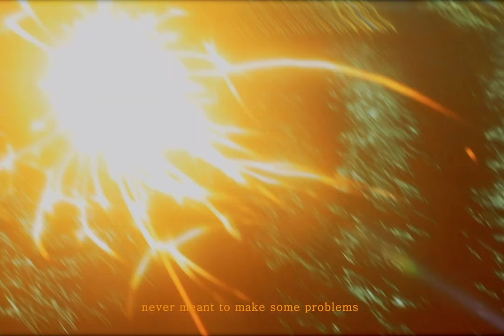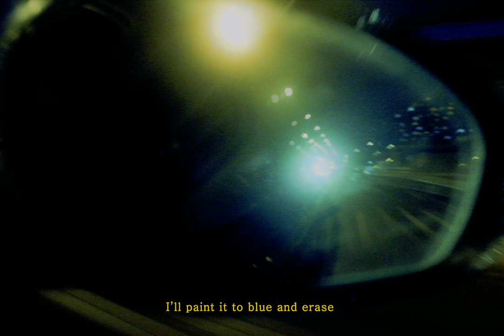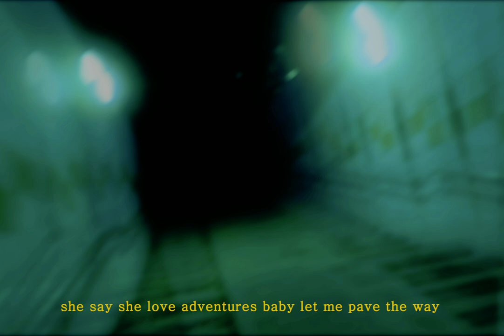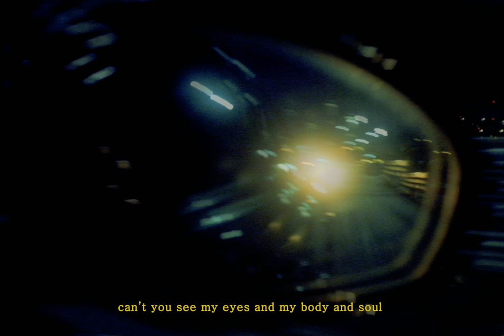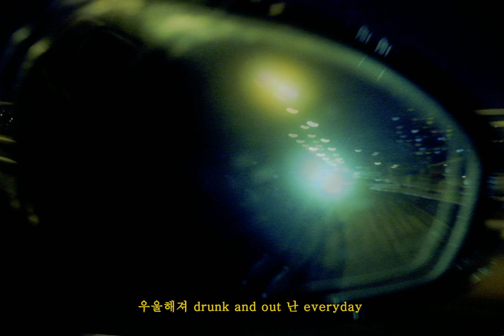MO¥P 'Bittersweet(feat.Kaeoh626,Agenda)' Official Lyric Video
통곡하는 슬픔, Pieta.
Pieta 는 십자가에서 내려진 예수의 시신을 떠안고 비통에 잠긴 마리아의 모습을 묘사한 예술작품의 주제로
흔히 표현된다. 하지만 이 앨범에서는 종교적인 의미보다는 삶에 대입하여 어쩌면 삶은 통곡하는 슬픔, 비탄과 같은단어라는 것을 말한다.

[Bittersweet(feat.Kaeoh626,Agenda) Credit]

Guitar by Myoungjun
Albumcover Heyri
Mix&Master MO¥P